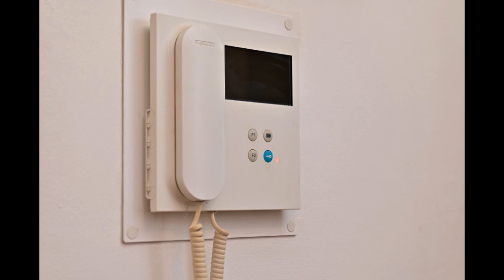4946 - T3 convertido em T2, Moinho das Antas, Oeiras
Excelente apartamento T3 convertido em T2
Com boas áreas
Apartamento muito bem localizado, onde no perímetro de 400m existe a Biblioteca de Oeiras, ginásio com piscina, Mini Mercados, cafés, pastelarias, Restaurantes, veterinários, engomadorias, barbearias, bancos, farmácia, entre outros serviços.
Muito perto do Parque dos Poetas e outros parques, escolas Primárias, Preparatórias e Secundárias, Creches e Infantários.
A 5 minutos da A5 e do C.C. Oeiras Parque
A 5 minutos de várias praias, da estação de comboio de Oeiras e Santo Amaro de Oeiras e outros transportes públicos.
Um apartamento Amplo e acolhedor, pronto para habitar, com cozinha remodelada.